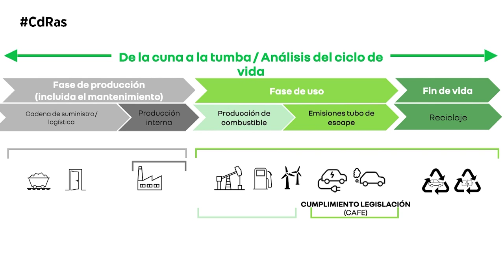DESCARBONIZACIÓN RENAULT | By CdRas